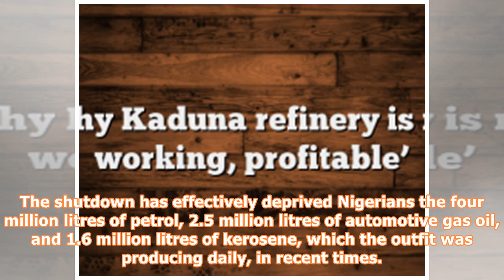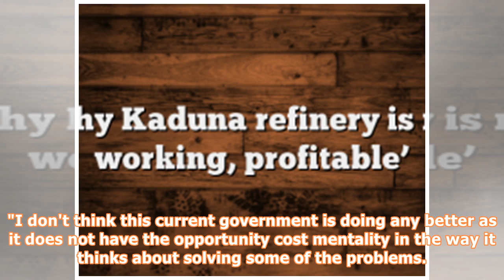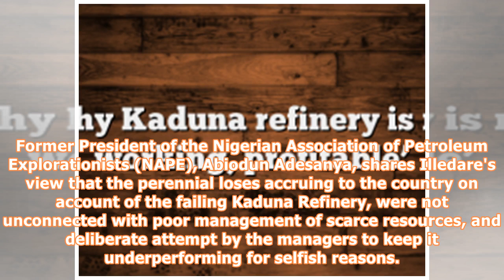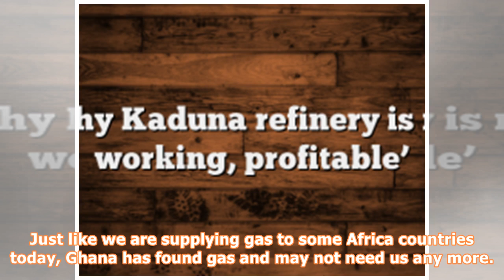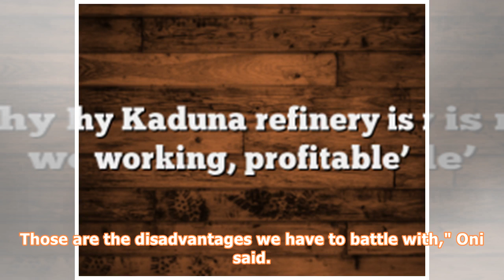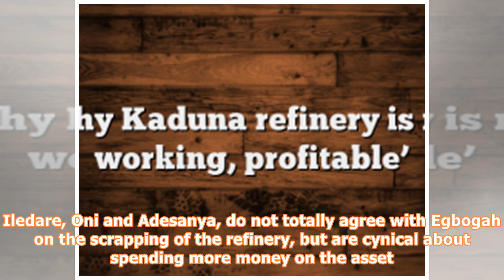Nigeria: 'Why Kaduna Refinery Is Not Working, Profitable'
By Kingsley JeremiahAbuja — On Thursday February 15, it would be exactly one month since the Kaduna Refining and Petrochemical Company (KRPC) shut down operations, due to the non-availability of crude oil. Besides the non-availability of crude, the facility, like others around the country has been functioning grossly under capacity since it has not undergone a Turn Around Maintenance (TAM) for a while now. The last was done in 2013. It is these maintenance challenges that have equally been respo...